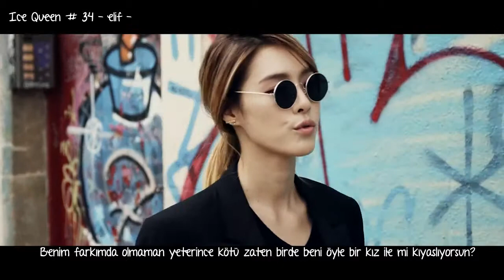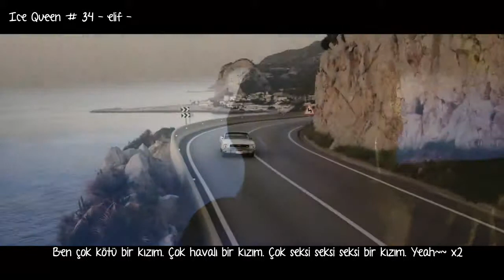Kahi (가희) ft. Dumbfoundead - "It's ME" (잇츠 미) Turkish Subbed - Türkçe Altyazılı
Türkçe Çeviri-Zamanlama-upload ŞAHSIMA aittir. Lütfen indirip yeniden yüklemeyin! Please dont re upload! I dont have any benefit from this video. I just add Turkish Subs.